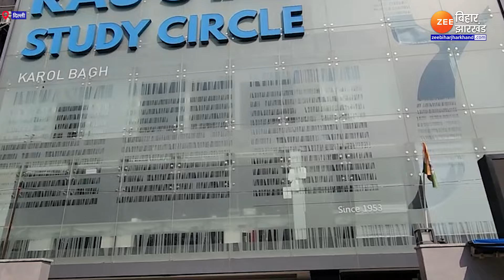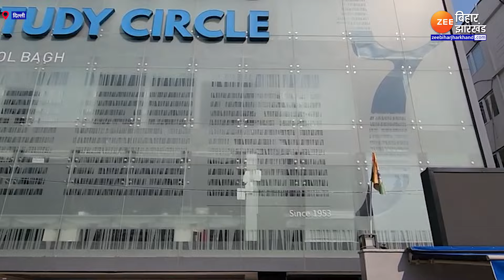Delhi Coaching Centre Accident : जहां गई छात्रों की जान...जानें अब वहां कैसे हैं हालात?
Delhi Coaching Centre Accident : देश की राजधानी दिल्ली के करोल बाग स्थित रॉव IAS अकादमी में हुए हादसे ने पूरे देश को हिला कर रख दिया है. 27 जुलाई 2024 (शनिवार) को हुए इस हादसे में तीन विद्यार्थियों की जान चले गई. जसके बाद यूपीएससी की तैयारी करने वाले छात्र-छात्राएं लगातार प्रदर्शन कर रहे हैं. यह घटना कई सवाल खड़ें कर रही है. लिहाजा, ग्राउंड जीरो पर जाकर हमने सच जानने की कोशिश की है. ऐसे में जहां हादसा हुआ, वहां अब कैसे हालात हैं. देखिए इस वीडियो में.